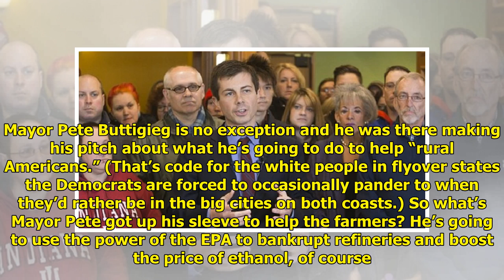| Breaking News USAButtigieg sells his soul to King Corn to win some votes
Tis the season when presidential primary candidates descend on Iowa like a plague of locusts and talk incessantly to anyone who can’t run away fast en...